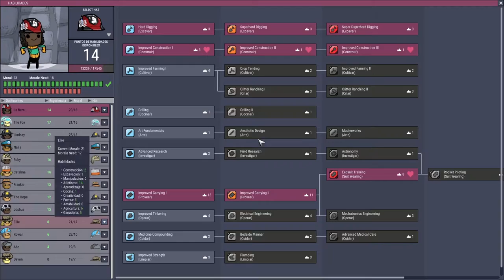Creando VAPOR para los motores usando REGOLITA "Misión espacio Pt 37" / Oxígeno no incluido